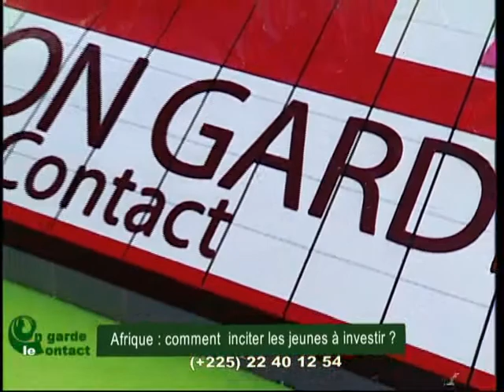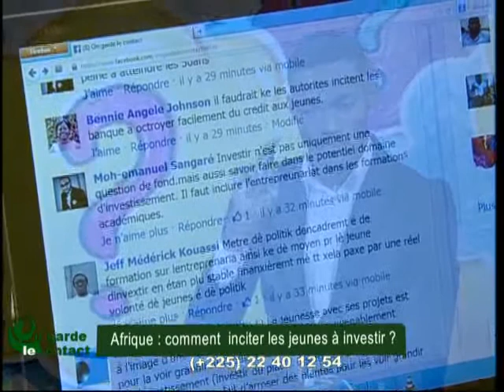On Garde le Contact du 08 Octobre 2013 avec Mohamed Kanté partie2